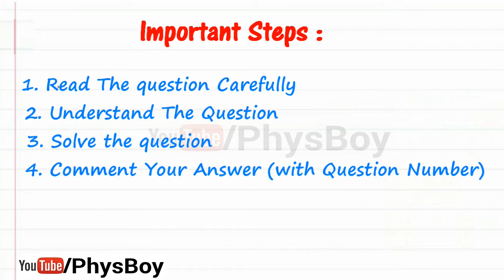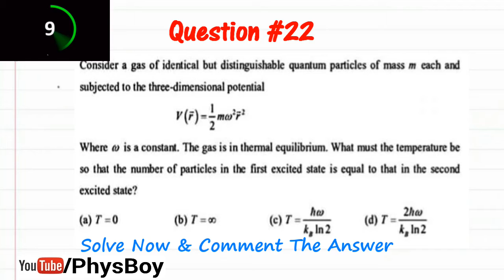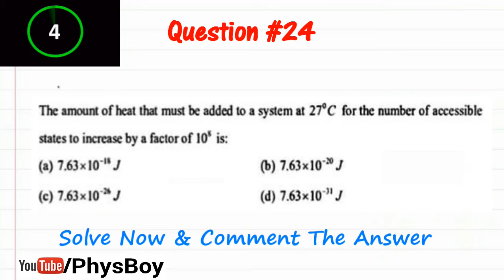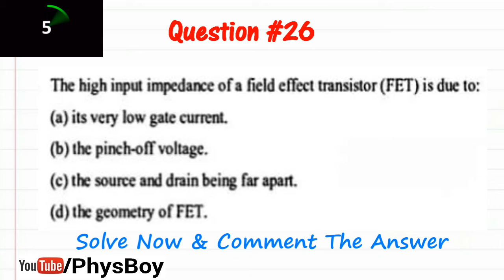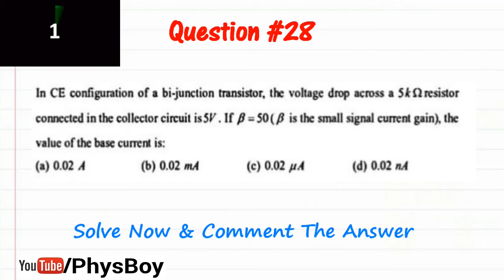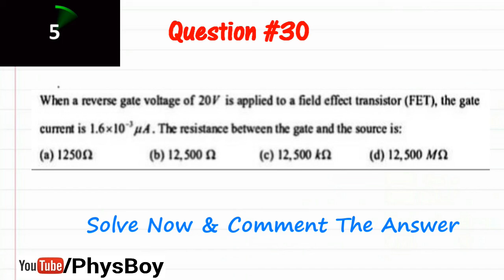Practice Set 3 | CSIR NET June 2019 Physical Science Preparation | Physics CSIR Mock Series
This Video contains 10 Expected questions.(Q21 to Q30)

*CONTACT And FOLLOW US ON:

Cheers !!

CSIR NET MICK TEST
csir net December 2018 physics answer key
csir net December 2018 physics question paper
csir net December 2018 physics solved paper
csir net December 2017 physics answer key